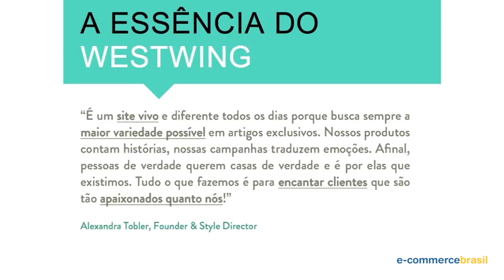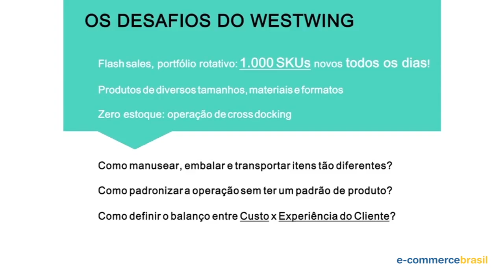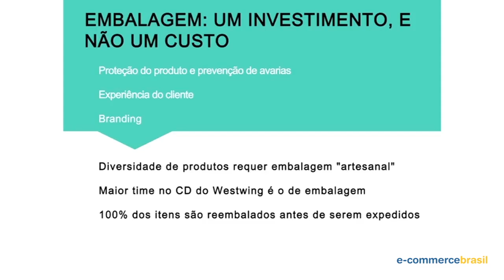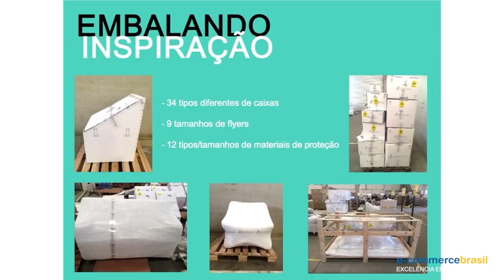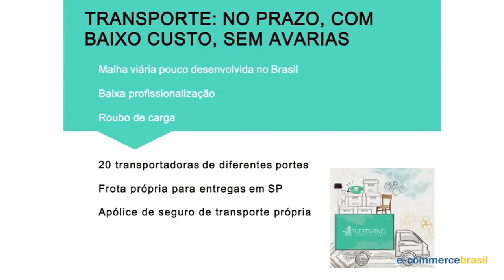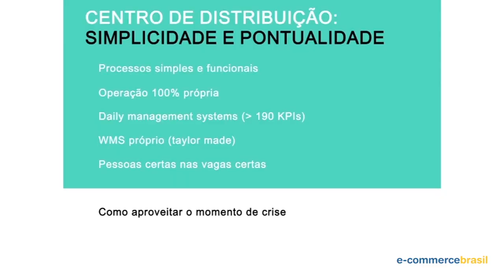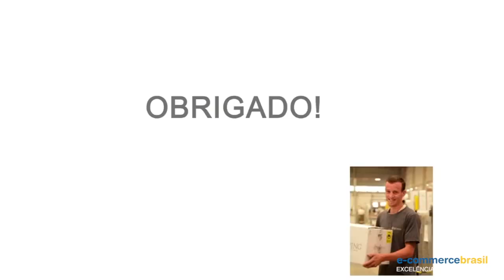Logística: os vários tópicos indispensáveis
Eduardo Balbão Oliveira, Co-founder & Operations Director Westwing, conta quais são os pontos cruciais para uma logística inteligente e que conquista o cliente.